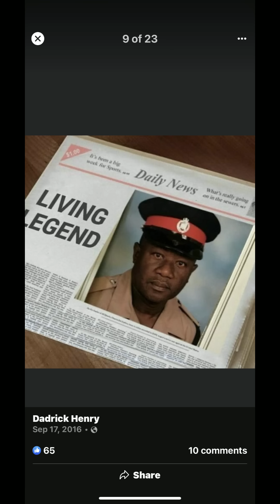Majic 'Dadrick Henry'' Aka 'The LEGEND' Da Baddest Cop In Jamaica Interview Pt/2